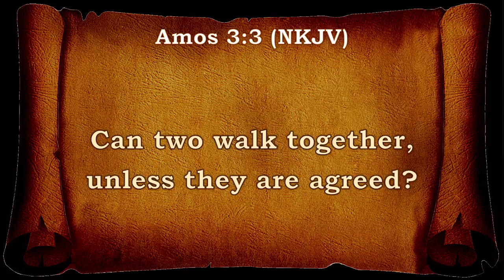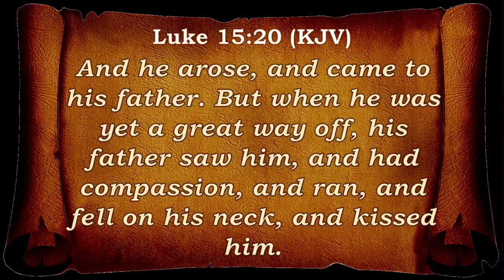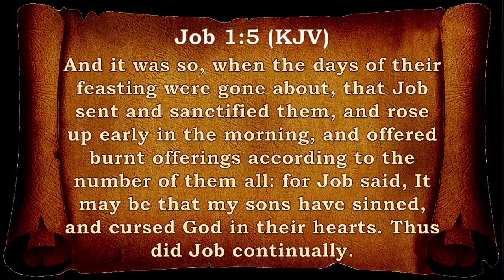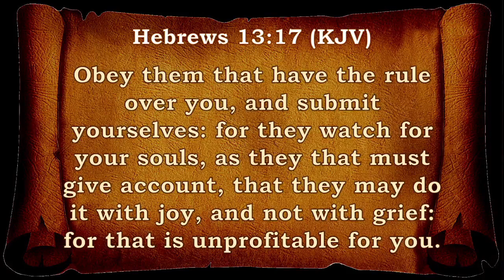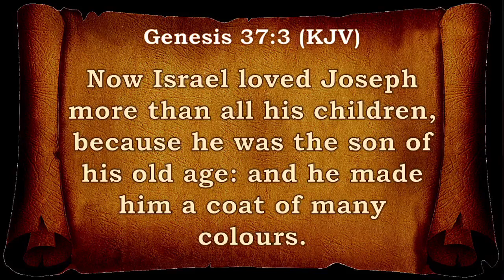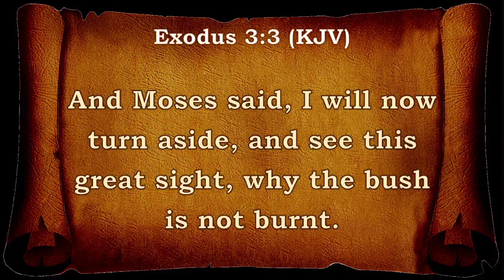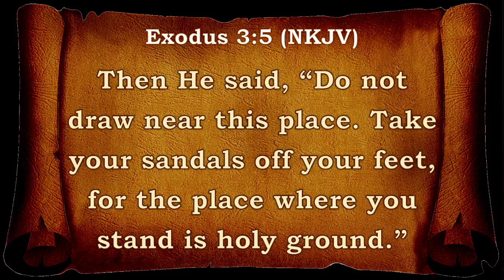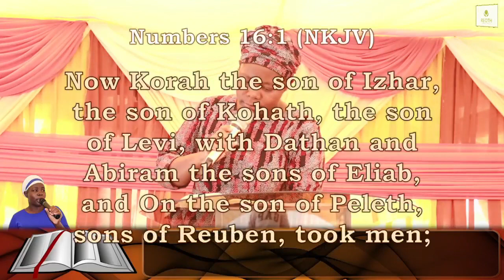COVERING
This is a video that was live on the Facebook platform, and it was done by Sis. Susy Kuuya